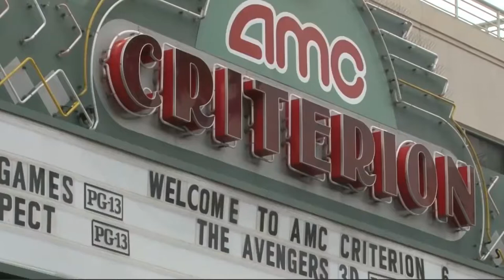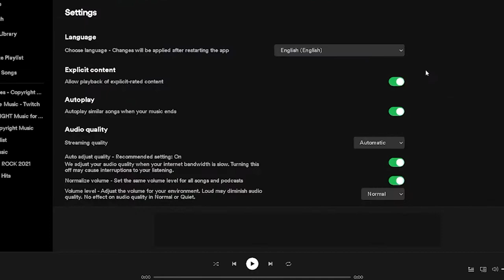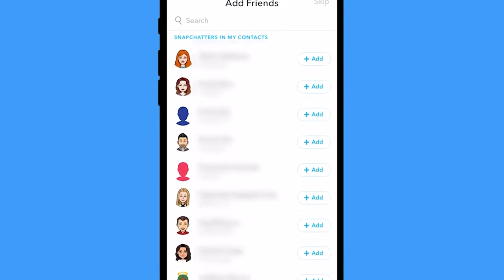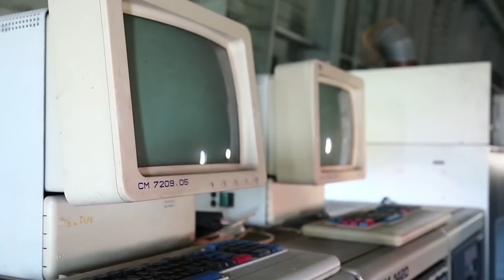U.S Companies SECRETLY Owned By China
Join us in today’s video as we show you U.S. companies secretly owned by China. The coronavirus pandemic may have shed light on China's influence in America over the supply chain, including life-saving medicines, technology and equipment. However, Chinese financial interests have acquired more than $120 billion of assets in the U.S. economy since 2002.

The United States is home to many iconic American brands that dominate the global market; However, while these brands may seem All-American, even they have important stakeholders all over the globe.

U.S. COMPANIES SECRETLY OWNED BY CHINA: These U.S. Companies have been sold to China over the years